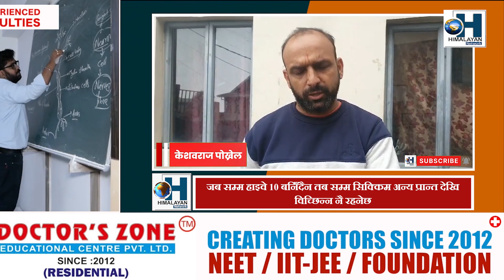जब सम्म हाइवे 10 बनिँदैन तब सम्म सिक्किम अन्य प्रान्त देखि विच्छिन्न नै रहनेछ - KESHAVRAJ POKHREL